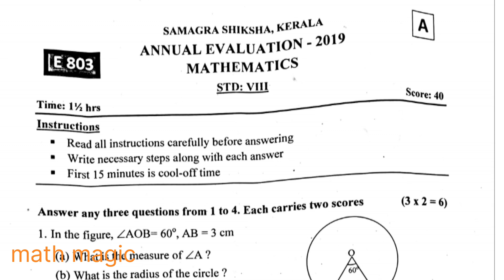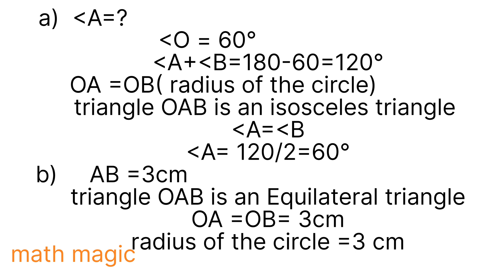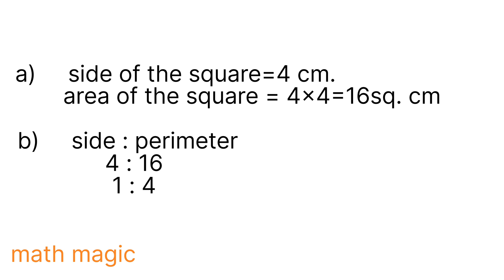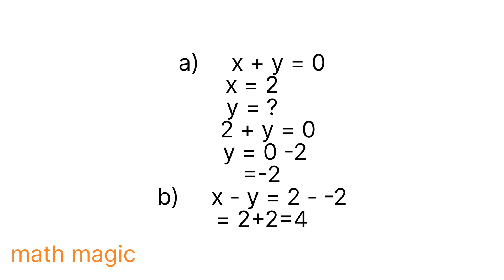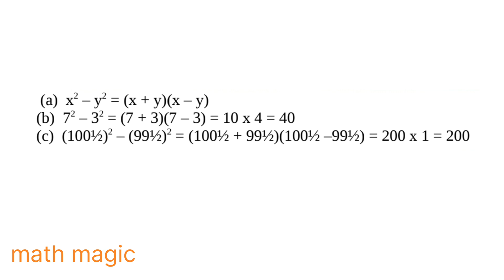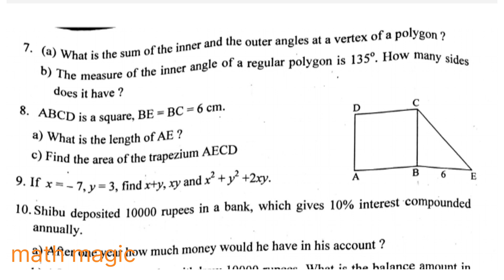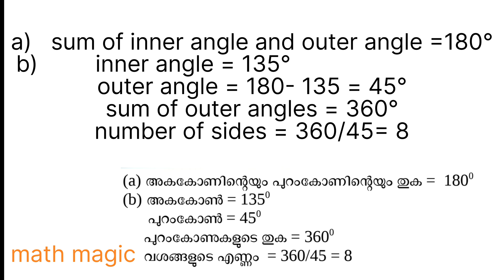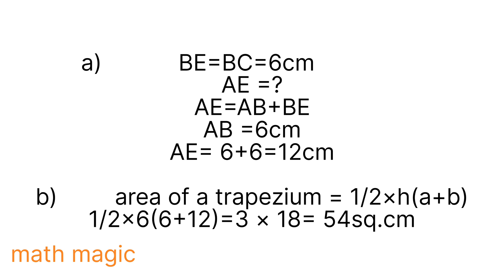class 8 maths Annual exam question paper discussion 2019 part 1 kerala syllabus